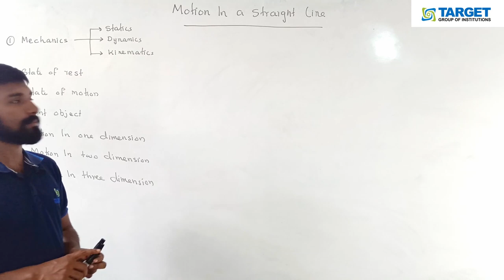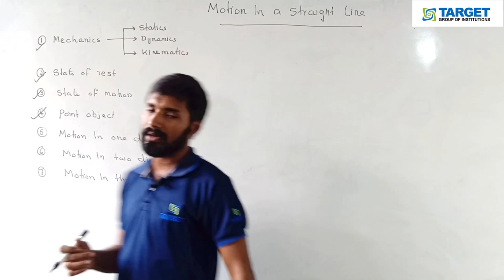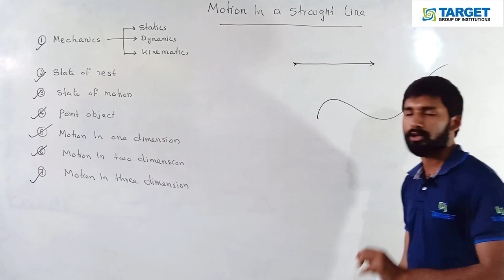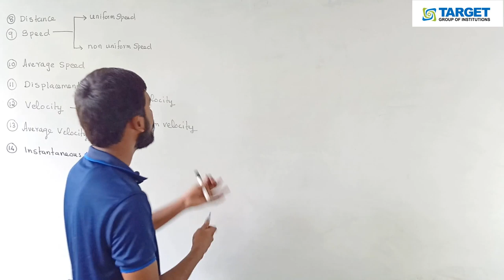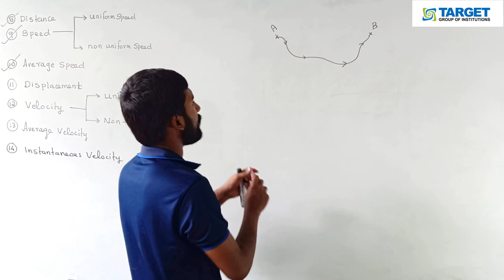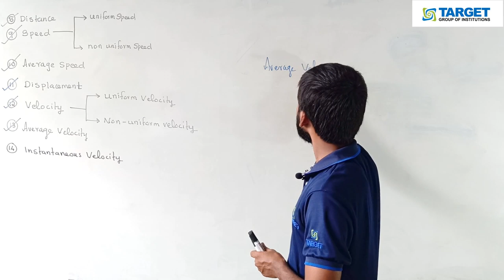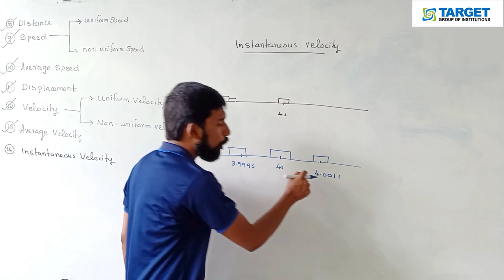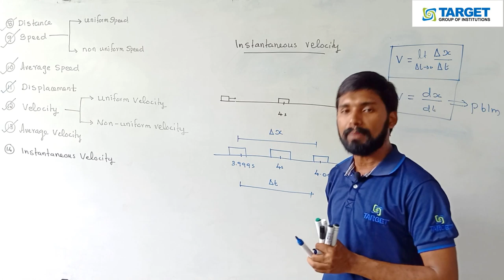Plus One Physics | Motion In a Straight Line- Part : 1 | Mr. Sachin Ahammed